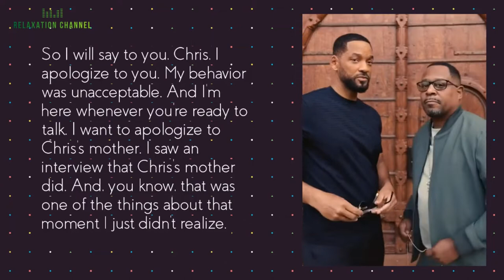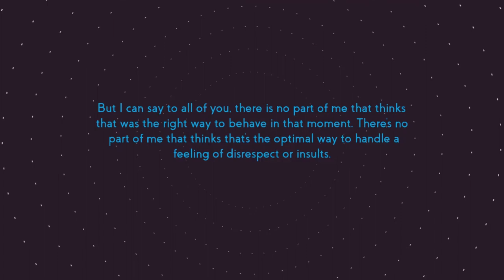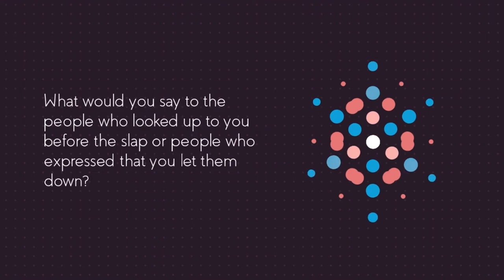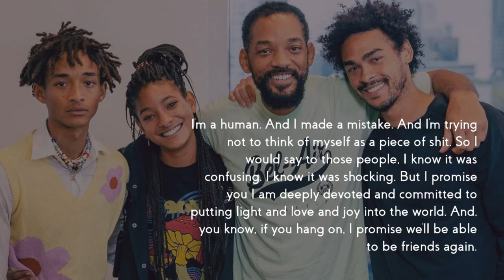Will Smith s'excuse auprès de Chris Rock "Mon comportement était inacceptable."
Will Smith s'excuse auprès de Chris Rock pour la claque des Oscars
Après avoir essayé de s'excuser pour les Oscars
Will Smith s'excuse